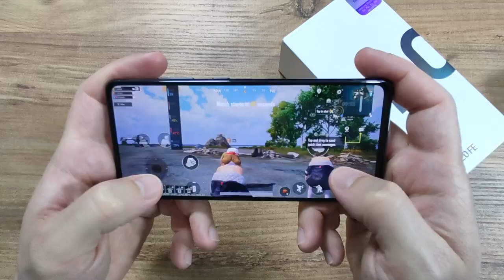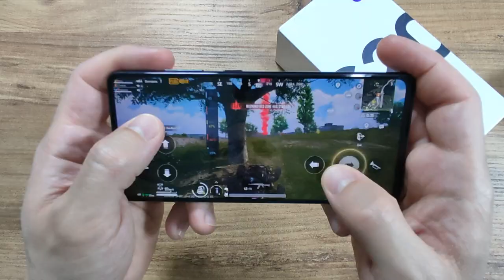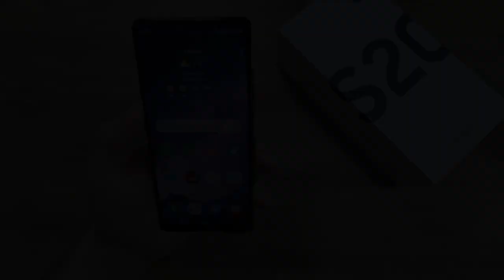Samsung S20 FE 5G Pubg FPS Test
Samsung Galaxy S20 FE 5G Pubg FPS Test

Samsung Galaxy S20 FE G7810 Dual sim card 6.5" ROM 128GB RAM 6GB NFC Octa Core Original S20FE 5G Unlocked Cell Phone
Original price: USD 408.00 Now: USD 408.00